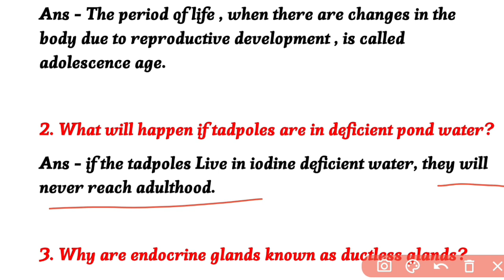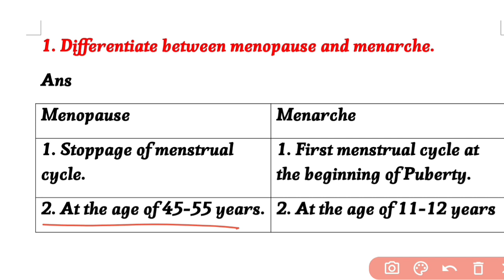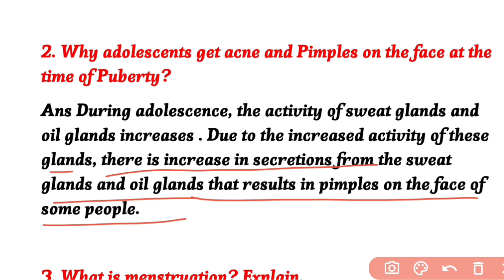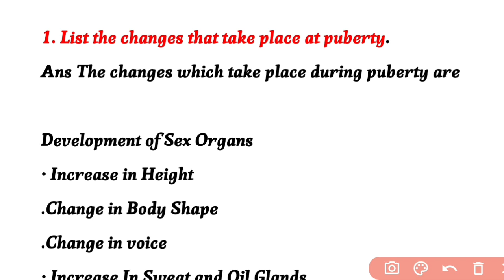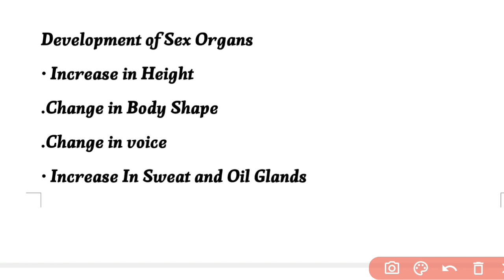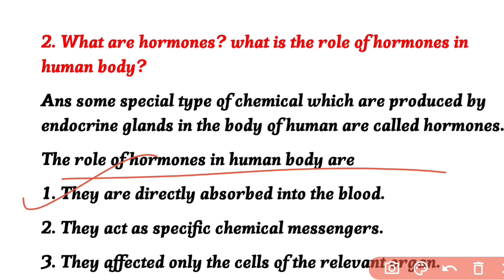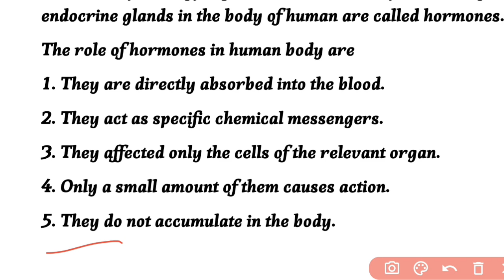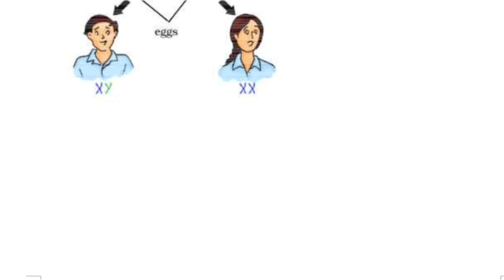Pseb Class 8 Science Chapter 7 Question Answer full Reaching the Age of Adolescence New book Science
Pseb Class 8 Science Chapter 8 Punjab board New book
Class 8Science